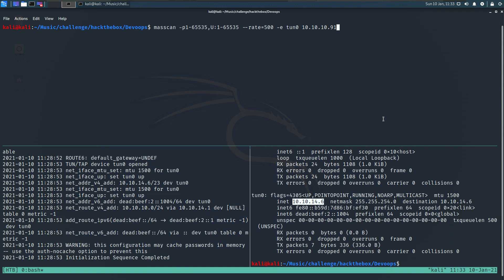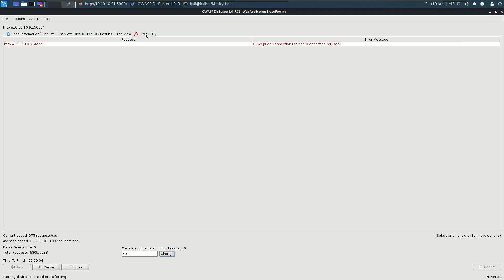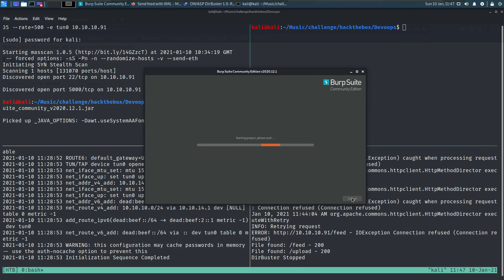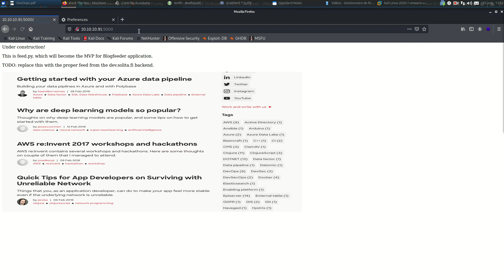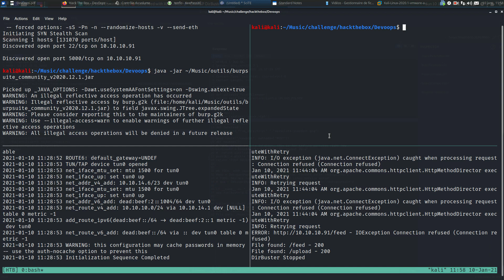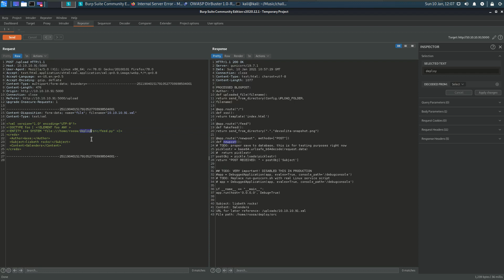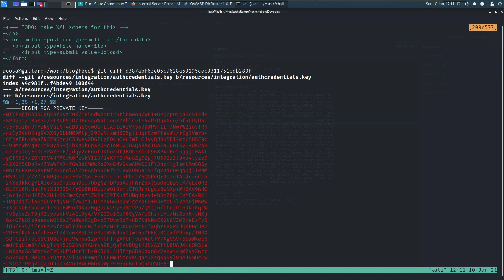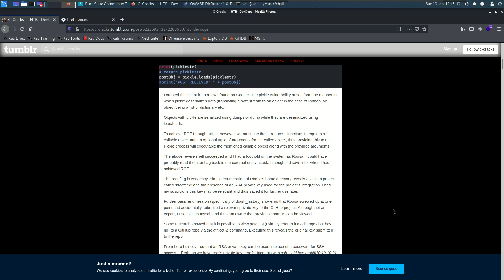Hack The Box - DevOops - Oups! Il ne fallait pas dire que les erreurs des dév permettent...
...de prendre la main de la machine grâce à :

00:52
09:19
12:47
26:49
28:39
La miniature pour illustrer la vidéo est Courtney pour son article en lien avec cette vidéo.